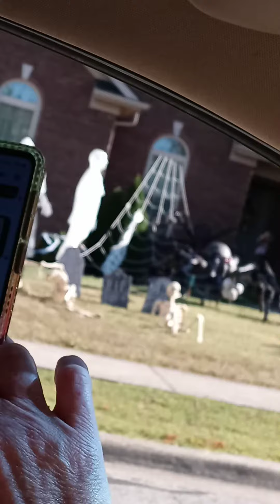👻🎃💀🕷🕸My Cousin's Yard for Halloween🕸🕷💀🎃👻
👻🎃💀🕸🕷We went to see one of my Cousins Yard that was done for Halloween! Sorry about my Mom in it as well lol.. 🕷🕸💀🎃💀